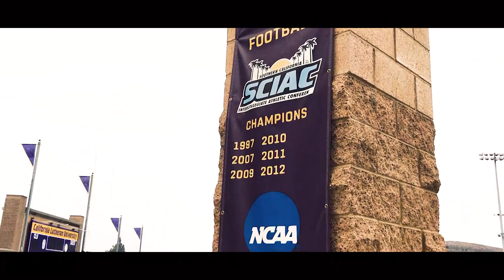California Lutheran University Football Hype Video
Cal Lutheran University Kingsmen Football